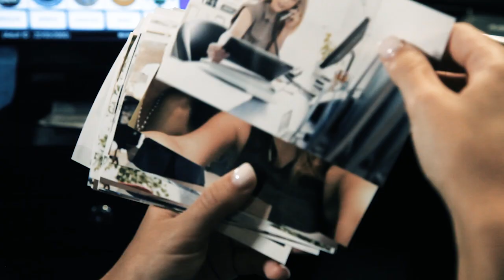The Bank Deposit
A sketch I wrote 6 years ago... That I probably should've left in a draw and not filmed in 2018. Ah well.. fuck it.